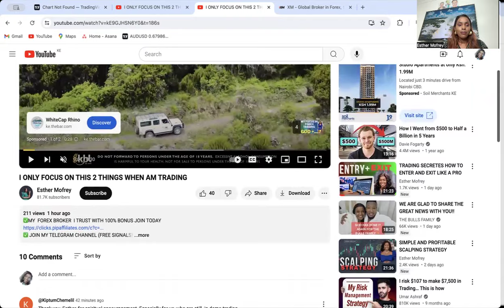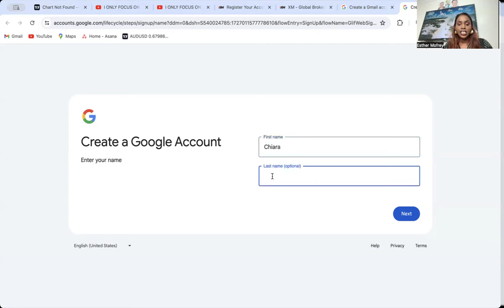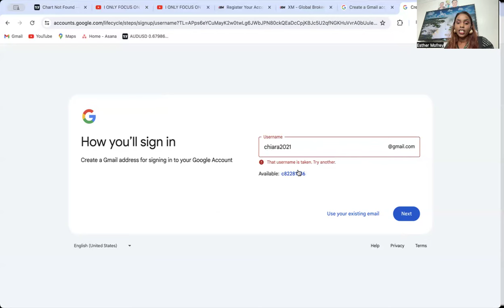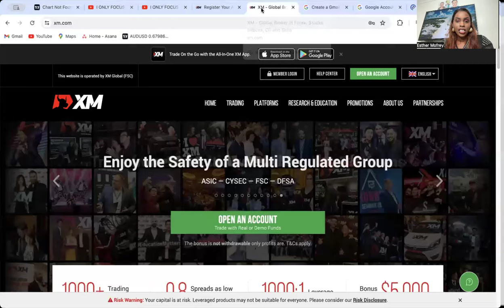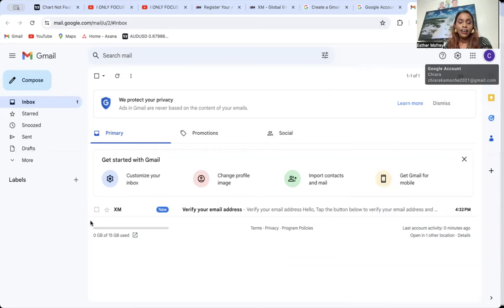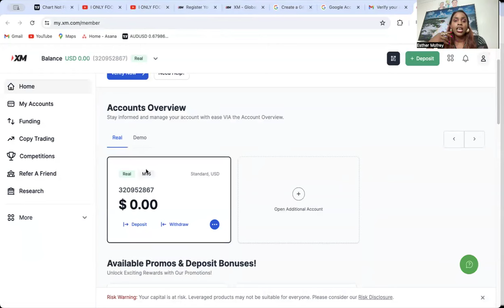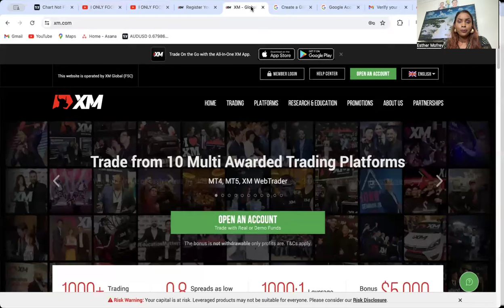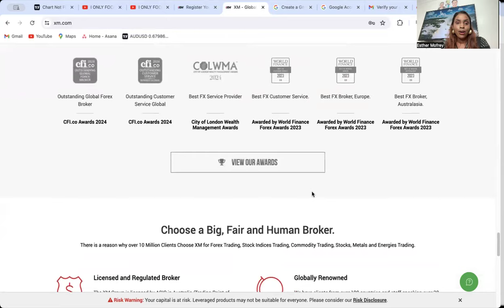HOW TO OPEN FOREX LIVE ACCOUNT (XM BROKER REVIEW)